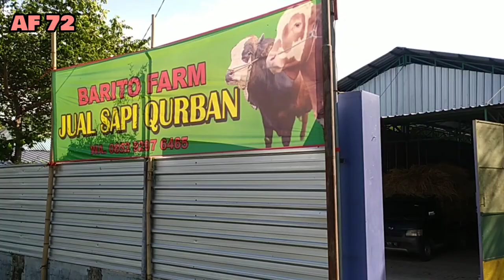HARGA SAPI QURBAN 2023 DI KANDANG BARITO FARM Slawi Tegal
REVIEW HARGA SAPI QURBAN 2023 DI KANDANG BARITO FARM,

Bikin Penasaran‼️Review Sapi Kandang Modern Barito Farm
Alamat : Desa.Kedungsugih, Kecamatan: Pager Barang, Kabupaten: Tegal Jawa Tengah Indonesia 🇮🇩

No WA. 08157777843 Haji YUSRO

Harga Sapi, Harga Sapi Qurban, Harga Sapi Qurban 2023, Harga Sapi Kurban, Harga Sapi Kurban 2023, Harga Sapi Hari Ini, Harga Sapi Terbaru, Harga Sapi Terbaru Hari Ini, Harga Sapi Terbaru 2023,

Setia Farm, Setia Farm Terbaru, Setia Farm Terbaru 2023, Sapi Setia Farm, Sapi Setia Farm Terbaru, Sapi Setia Farm Terbaru 2023, Sapi Wariso, Sapi Wariso Setia Farm,